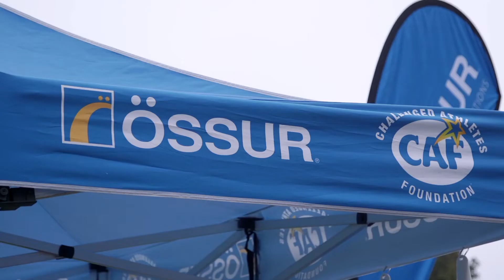2021 CAF + Össur Running and Mobility Clinic in San Diego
As CAF athlete Torie Mugo says, “Running IS medicine.” And for young Jonah, he’ll get the chance to do just that thanks to the Össur running foot he received at the CAF + Össur Running and Mobility Clinic in San Diego during our CAF Community Challenge Weekend.

Jonah can be described by his family in many ways. Athletic. Determined. Persistent. Strong. Faithful. Fearless. But amputee has been the newest way they have come to describe him.

When he was 4 years old, he became suddenly very ill with septic shock. Jonah received a bone marrow transplant from his younger brother that ultimately help save his life but left him with a severely damaged leg. Jonah and his family ultimately had to make the decision to amputate his leg below the knee in in 2020.

Through it all, Jonah’s fighting spirit has never dwindled, and he is dead set on remaining an active kid, determined to keep up with his brothers. His looks forward to returning to his favorite sports of Jiu Jitsu and wrestling, stronger than before.

Special thanks to ABI Prosthetics for designing this amazing running prosthetic, Hunter Woodhall for your mentorship of the young kids at the clinic, and to Össur for your amazing partnership!